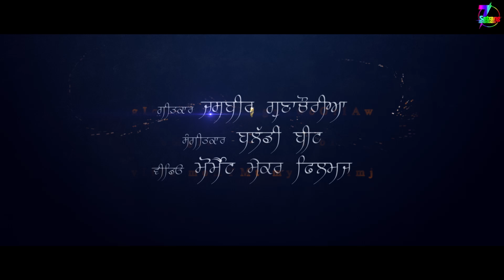Jindey (Teaser} || Masha Ali || Jasbir Gunachauria || New Punjabi Sad Song 2021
Satrang Entertainers & Kahmir S Sohal Presenting Masha Ali's brand new punjabi song Jinday

Makeup - Mukesh, AD, Kashishmua
Models - Kusum Kehndi & Bhavya Singhi
Concept & Project by - BD King
Producers - Kashmir S Sohal , Kuljit Singh Khalsa